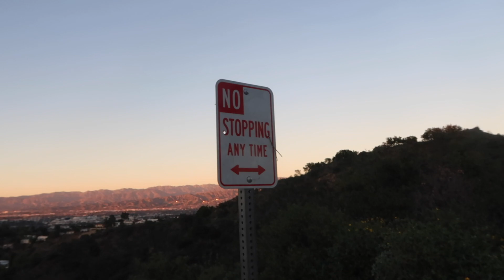LONG DISTANCE BFF LEAVES ME (saying goodbye)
VLOG INFO: In today's vlog we hangout with my long distance best friend. We go to the flea market and I show you a tryon haul of what I got. We also go to watch a sunset. AND, sadly, we take Daniela to the airport.

Xoxo, McCall